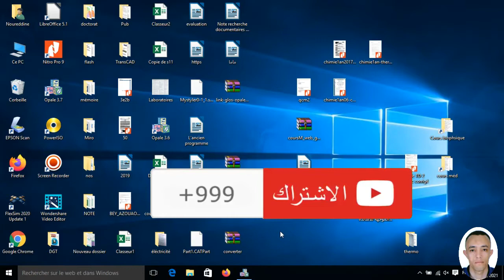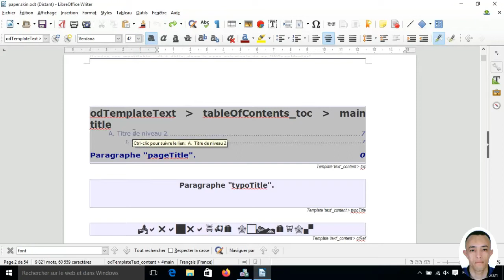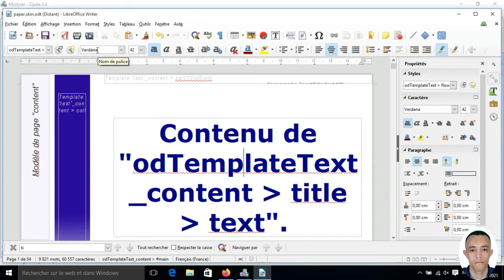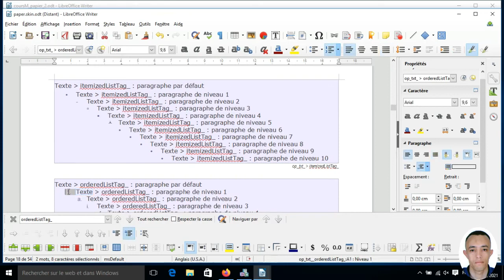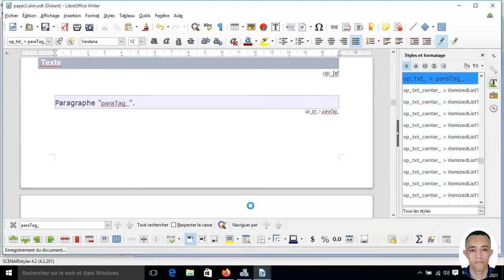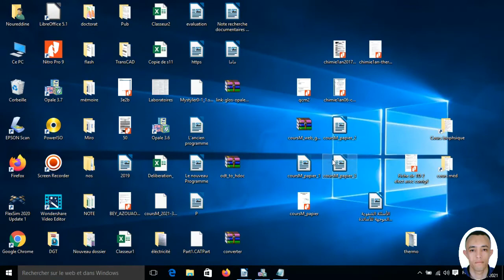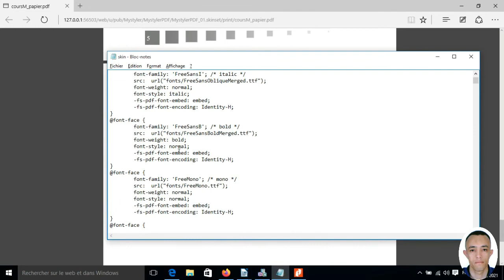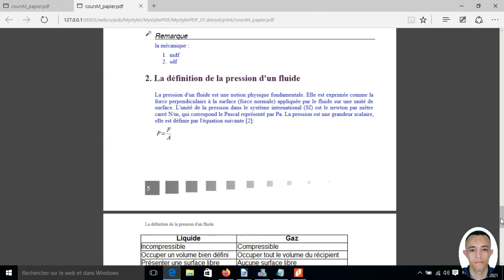Comment manipuler et personnaliser un jeu de Skin dans Opale support papier, support PDF part 2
في هذا الفيديو يشرح طريقة تغيير و تعديل النمط في برنامج الاوبال خاص بالنسخة الورقية و النسخة
Pdf
la vidéo permet de créer et personnaliser les habillages graphiques (skins) des documents réalisés avec Scenari.
la vidéo doit être installé dans un logiciel de la famille SCENARIchain.

comment manipuler et personnaliser un jeu de skin dans l'opale support papier et pdf
How to handle and customize a set of Skin in Opale paper support, PDF support

رابط المدونة هو